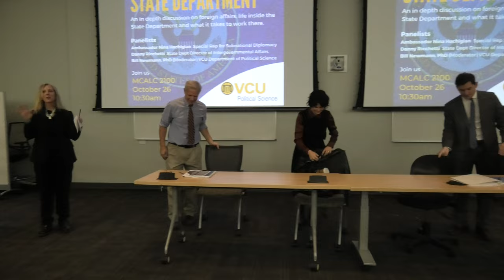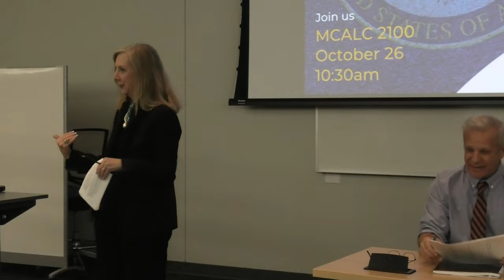Working at the State Department: Featuring Ambassador Nina Hachigian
Ambassador Nina Hachigian, Special Representative for Subnational Diplomacy; Daniel Ricchetti, Director of Intergovernmental Affairs; and Dr. Bill Newmann, Professor of Political Science, VCU